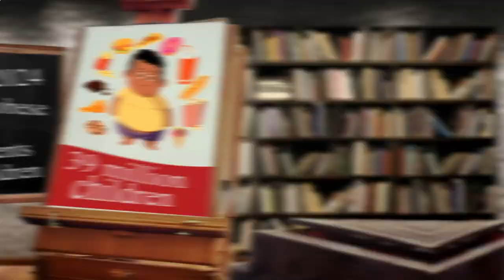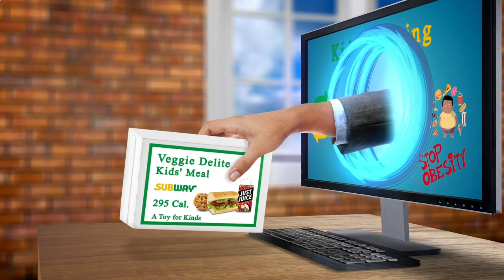Close to Me Restaurant - Close to Me Restaurants - Los Angeles 90017, Los Angeles County, CA, US